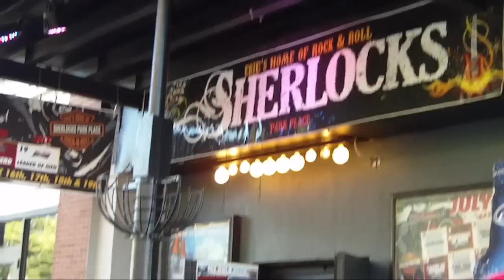Erie's Big Roar on the Shore...Watch Out Sturgis!!!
The gathering of Motorcyclists in Downtown Erie is one of the largest in the country.  Bikers were counted in the tens-of-thousands.  Every kind of bike was there.  The one thing that permeated the minds of all who were there was the love of riding.  It is a brother/sisterhood like none other.